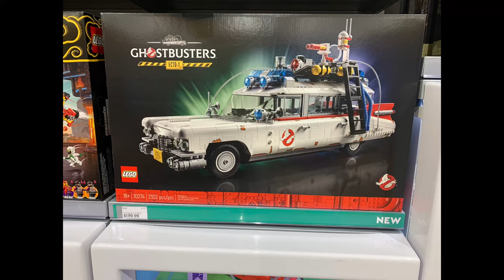Matt Norton & Crystal goes to Lego Store Destiny USA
With Christal’s surgery scheduled for Dec 18th,  in Syracuse Matt and Crystal headed to one of their favorite shopping outlets, Destiney USA after pre surgical screenings.

Crystal enjoys her first experience in the Lego Store wile Matt finishes up some Christmas shopping for his sons.

Facebook Group: Broken By Grace Offical Fan Group

Matt Norton and Band  - Arena Rock, Progressive Rock, Art Rock, Melodic Rock, Hard Rock Pop Rock Band Watkins Glen, Finger Lakes, NY.

  rock, Spiritual Rock Songs